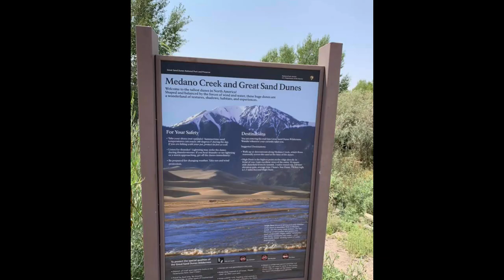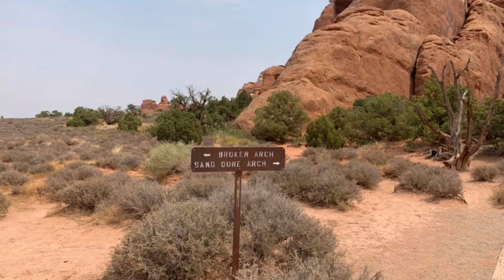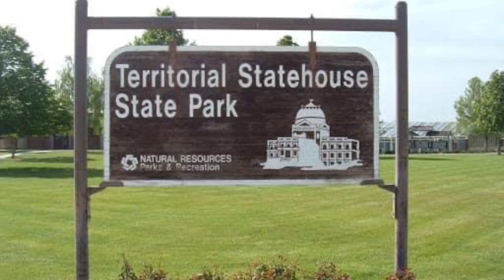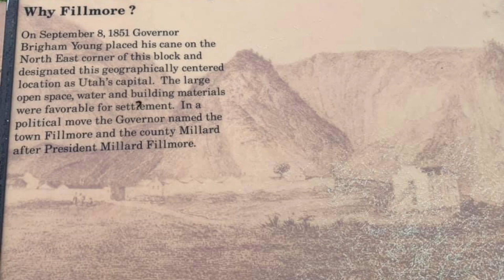Western Road Trip (Part 1) 2020 /GREAT SAND DUNES NATIONAL PARK, ARCHES NATIONAL PARK, FILLMORE, UT